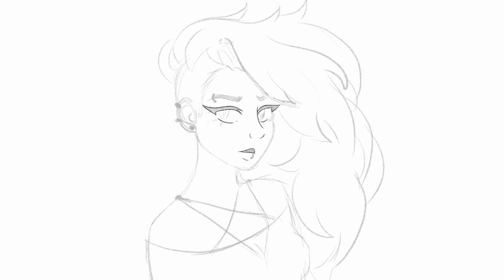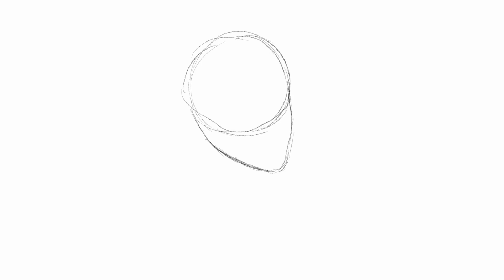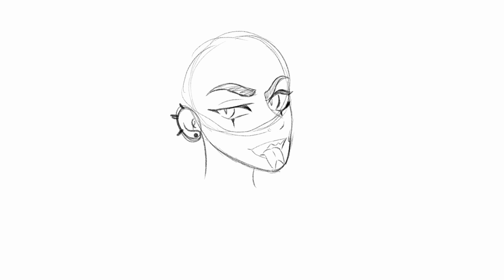Helluva Boss Fanart // Drawing Loona and Blitz as Humans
Hellooooo, it's been a while since I drew Helluva Boss characters and I had the urge. I'm specially proud of Blitz, I love how it turned out.